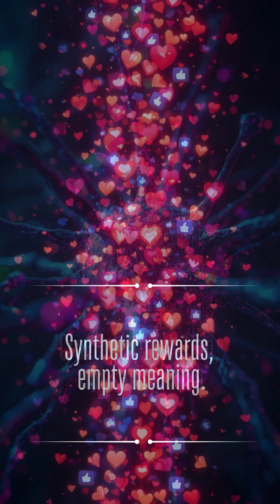Dopamine Nation 🎙️ The chemistry of addiction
Discover how dopamine hijacks your mind and creates a generation addicted to digital highs. Humanverse dives into the chemistry of addiction.